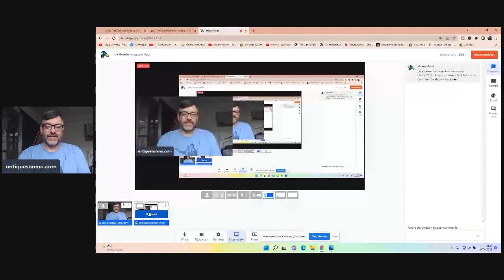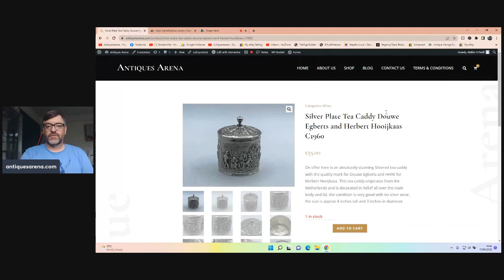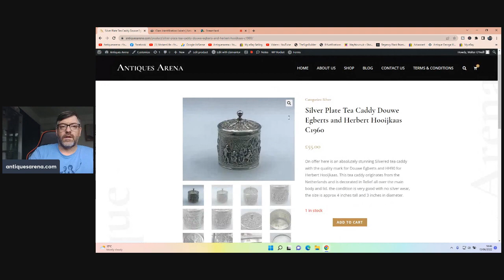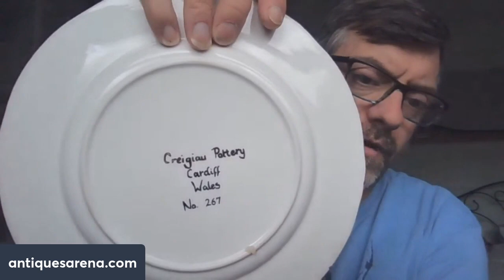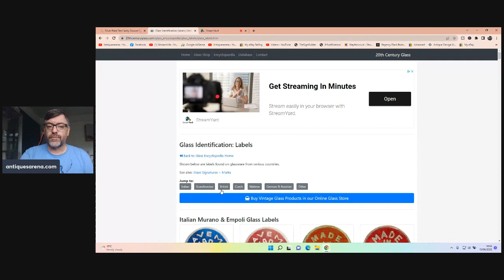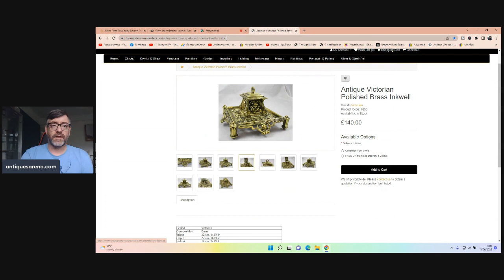Antiques Dealer Scores Inkwell and Some Great Collectibles Bought From Car Boot Sale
UK Reseller and antiques dealer Vlog and Haul What Did I Buy At Boot Sale Today

Antique dealer Sourcing Antiques and Collectibles At Flea Market To Sell Online shows his haul. There are some real antiques in today's film.

i hope you enjoy seeing my finds.

I am a UK reseller, I buy and sell antiques and collectibles from car boot sales which are basically flea markets. in the hope to make a profit.

On my youtube channel here I share my finds with you and create how-to films to help you find your own treasures.

Car Boot Sale / Flea Market finds like this don't come around often, I hope you love the items as much as I do.

If you like different and unusual items then you won't go far wrong on my channel.